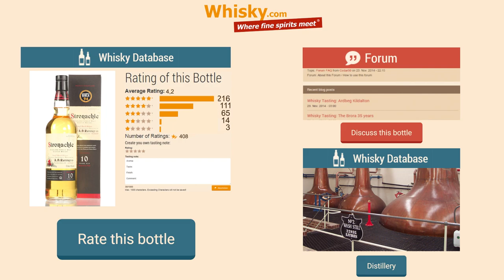Whisky Review/Tasting: Stronachie 10 years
Nosing 4:53
Whisky .com reviews the Stronachie 10 years. It was bottled by the independent bottlers A.D.Rattray. Today  Single Malt of the distillery Benrinnes is used for the Brand Stronachie.

The nose:
Malt, honey, heather, sweet, herbs
The taste:
Sweet, honey, peppery note, oak bitterness
The finish:
Medium with oak bitterness